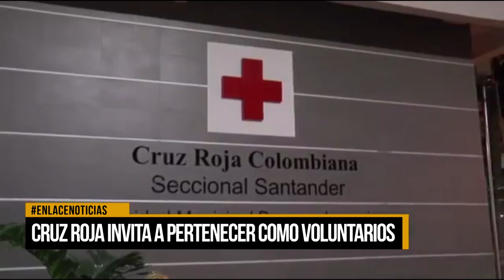Cruz Roja invita a pertenecer como voluntarios